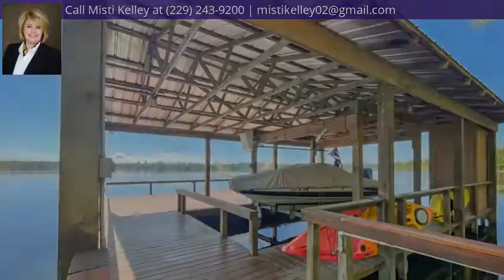7425 Hanna Rd, Donalsonville, GA 39845 - MLS #9727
Property Description
Paradise Awaits You! This executive home sitting on Ray's lake leading into Lake Seminole is Breathtaking. Walk in to large den with gorgeous wood floors and fireplace open to kitchen with custom cabinetry, stainless appliances and flow through to dining room. Perfect areas for entertaining! Beautiful Master bedroom with door opening to patio/pool area. Master bath with his/her sink and soaker tub for relaxing. Need office space, one of the guest bedrooms has built ins with a Murphy bed perfect for a work area. Upstairs bonus room could be used as 4th bedroom or game room. Walk out to patio overlooking screened, in ground, fiberglass, saltwater pool. If tired of swimming, go relax on the boat dock complete with electricity and water. A fisherman's dream! This home is a must see. Call today!
Headline
Detached Single Family, Traditional - Donalsonville, GA
Directions
Leaving Bainbridge, take Spring Creek Rd to 4 way stop and turn right, go down to Burke Rd and turn right and take right on Hanna Rd. Home is on the left and sign in yard.